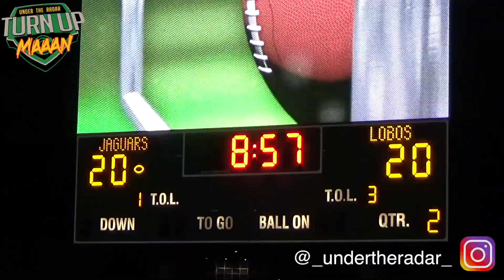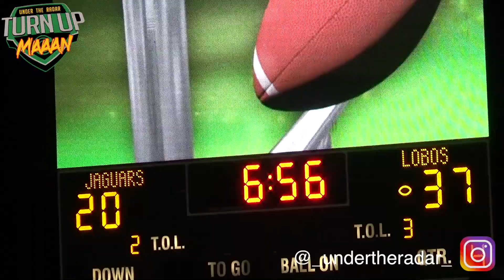🔥 WOW !! Kaden Meredith ran for 354 yds In Undefeated Longview High (TX) BATTLE v Mesquite Horn (TX)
🔥 WOW !! Kaden Meredith ran for 354 yds In Undefeated Longview High (TX) BATTLE with Mesquite Horn (TX)